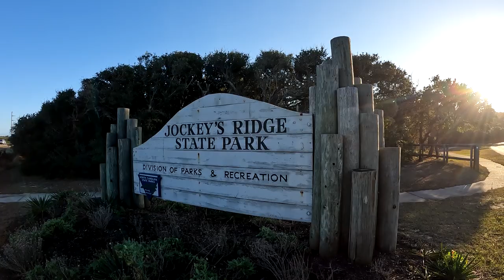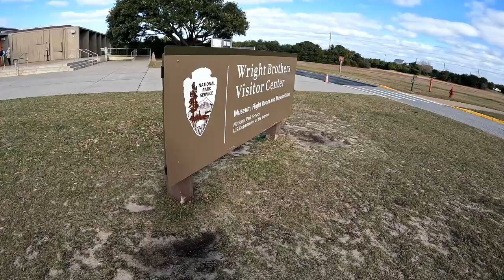Jockeys Ridge State Park (Outer Banks North Carolina)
Just a short walk through maritime forest, transports you to a vast desert landscape. Hiking across a seemingly endless stretch of dunes was a truly unique experience. This is arguably one of North Carolina's coolest state parks!

Please check out the brief "trip report" from our visit on my blog. In it I share a little more about the park's history as well as resources for planning your own

Be sure to come back for the next part in the series where we'll be touring the Wright Brothers Memorial.